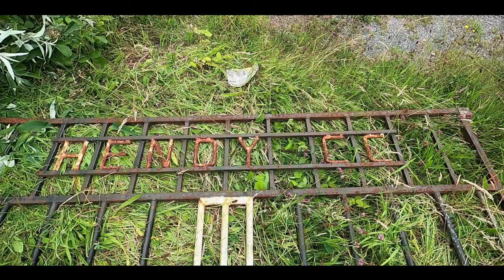end of an era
A short video on the demolition of Hendy Cricket Club